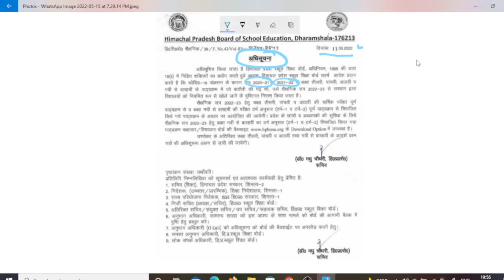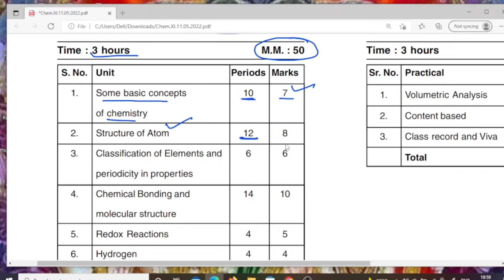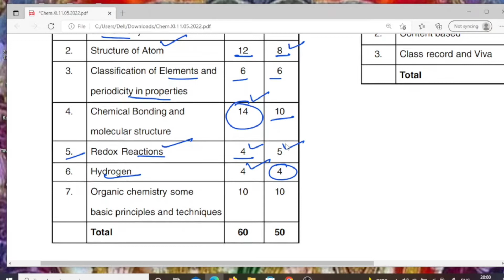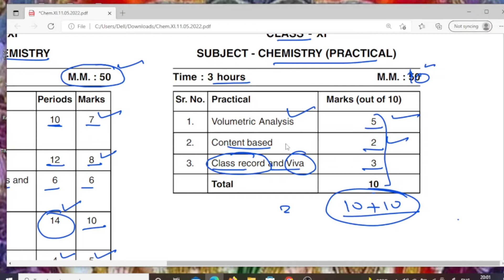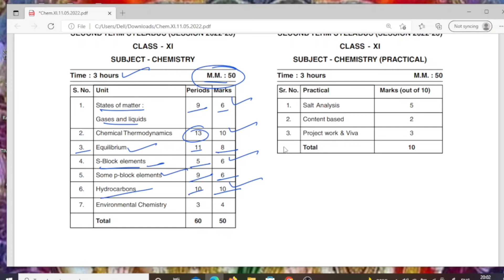Class 11th Syllabus Review|Term 1 & Term 2 |HPBOSE|2022-23